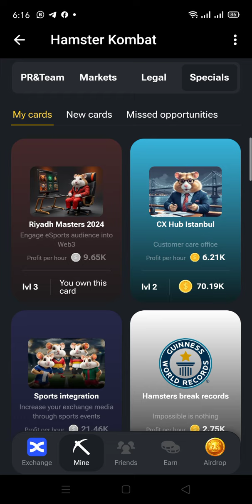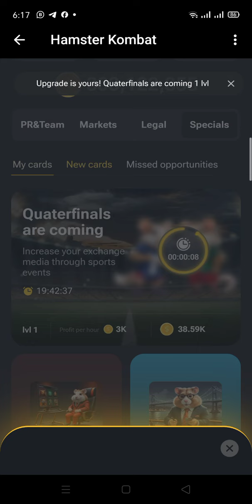hamster 🐹 combat 5 July 2024 daily combo card 5M coins